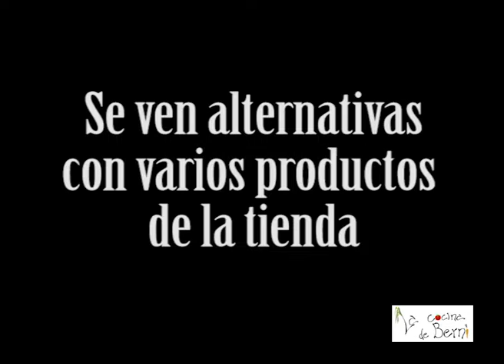Curso de arroces en Pepita y Grano - Octubre 2018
Curso impartido en la tienda de productos a granel "Pepita y Grano" de Madrid Río, dónde los alumnos aprendieron los distintos tipos de arroces, como cocinarlos y combinar sabores.

¿Necesitas ayuda con tu dieta semanal para comer sano?